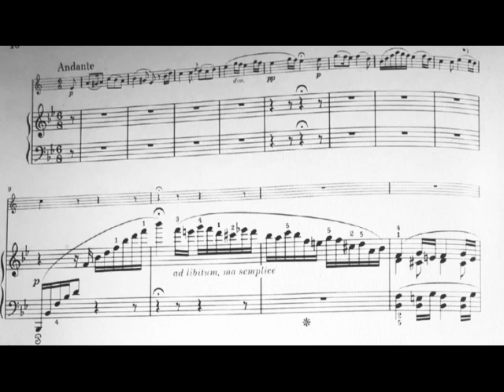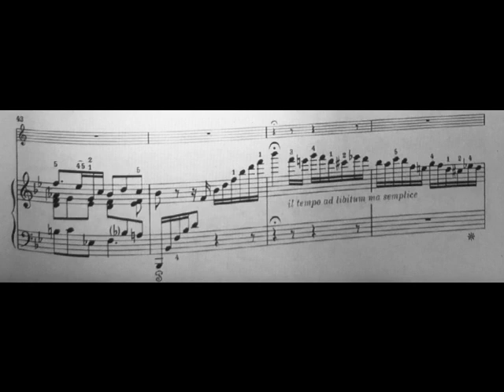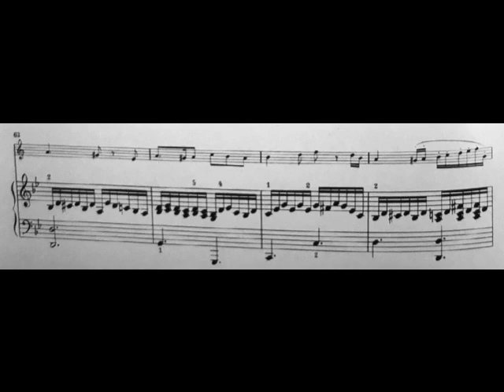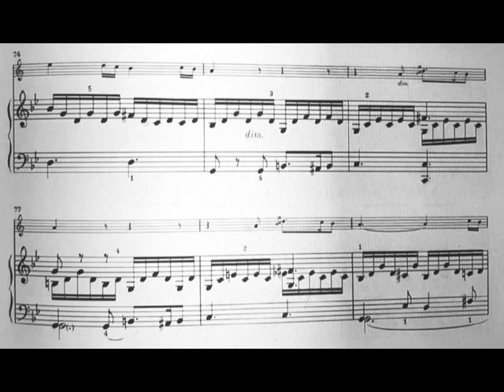[F.Mendelssohn: Clarinet Sonata / mov.2] -Piano part only- Play With Shams